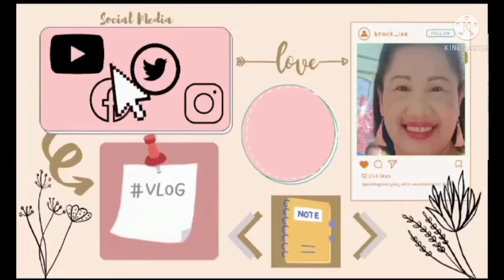Brisk.Walking is a.good.exercise/Life in the Farm/Farmville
This is my life herw in the Farmville.Simple ,and happy.A healthy lifestyle.